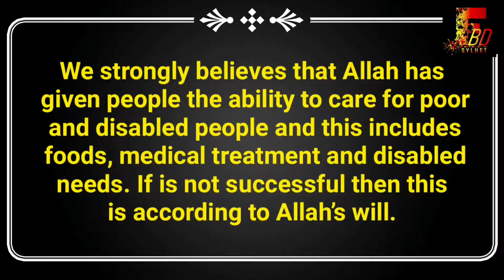Velantainsday আসুন গরিব ও অসহায় মানুষদের ভালোবাসি Vlog-7 || Imran Khan || Future BD Sylhet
আসুন গরিব ও অসহায় মানুষদের ভালোবাসি Vlog-7 || Imran Khan ||
Future BD Sylhet ||

Should you have any business queries or Enquiries

and doesn't intend to give any financial advice.
The content on this channel doesn't intend to mislead the viewers.
We are Not liable for content and service provide on external websites.

                                     " Future BD Sylhet "